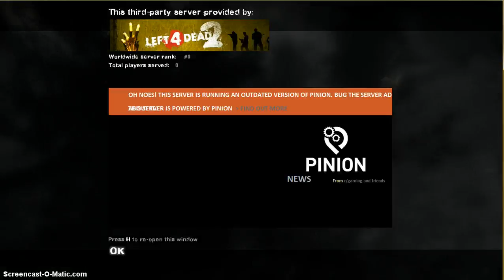Lets Play Left 4 Dead 2 Ep 1 Boomer Bile